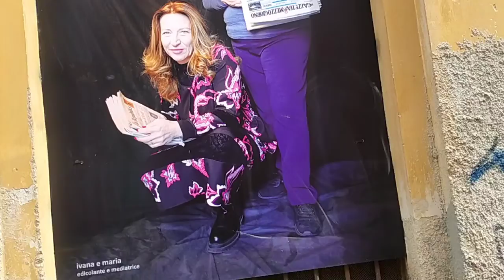Manifattura tabacchi di Bari .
Ci sono tanti modi per abbellire le mura di vecchi edifici. Questo è solo un esempio.  Grazie a chi lo ha realizzato .